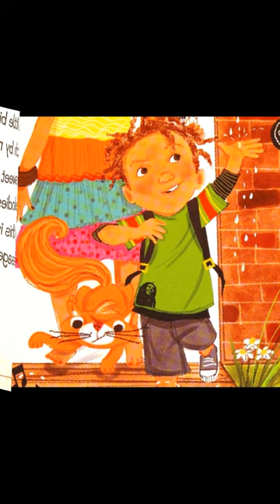🎵EVERY LITTLE THING Clip 1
Summary:

Listen to the beautiful voice and gentle guitar while enjoying the perfectly painted pictures on your screen. Waking Up Is Hard To Do is a classic reboot of an old neilsedaka hit, Breaking Up Is Hard To Do. This song perfectly captures the difficulties young children have some mornings.

1. Sounds of nature
-Three little birds sing beautiful songs for the writers which make them happy. Which sounds of nature do you love the most? Rain, ocean, howler monkey!?

2. The playground
-The children in the song story run to the playground and play soccer (or football for my wonderful supporters who do not reside in North America!). Which activities do you engage in on the playground? Do you swing from the monkey bars...sit and chat?

3. Cooking up a storm
-The character in the story seems to be cooking something delicious in the kitchen. What food do you want to learn to cook well?

4. Mistakes were made
-The character in the story spills something in the kitchen while cooking. Should they quit and walk away or clean up and try again? What would you do in this situation?

5. Don't worry about a thing...
-How does this song make you feel? Think about the words for a minute. Do they make you happy inside?

Also, check out Google because you can find lots of coloring pages and activity suggestions to complete the book experience!